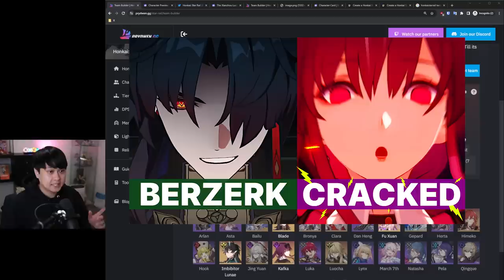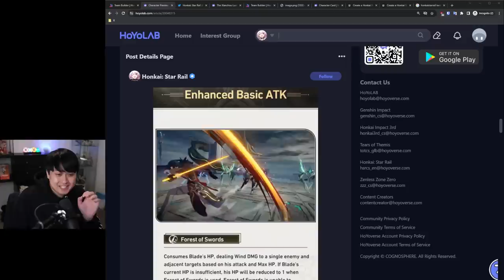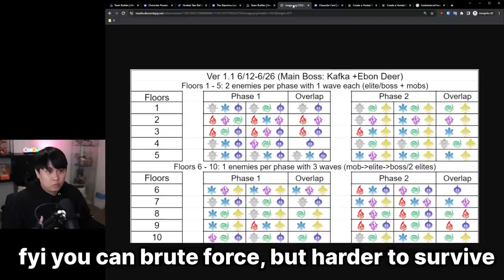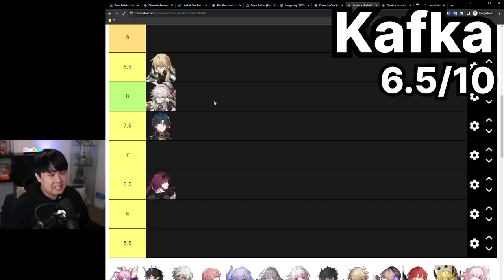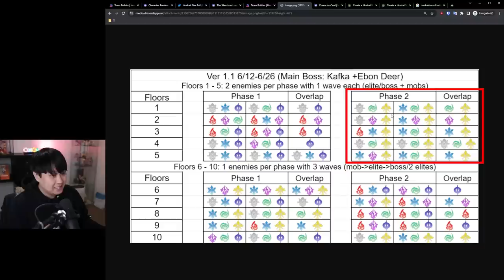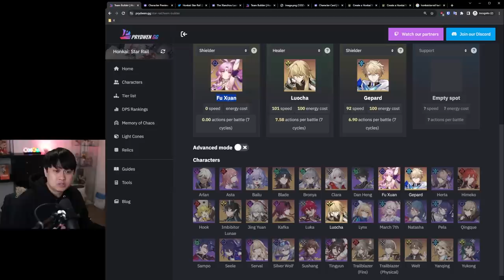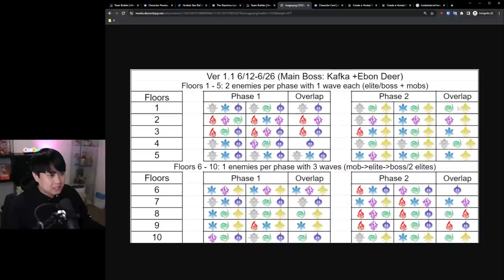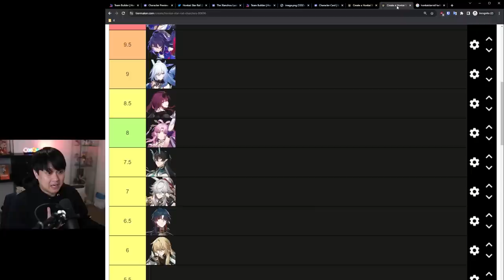Should You Pull For Kafka/Blade Or Save For 1.3?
Hi!

In this video, we discuss whether you should pull for Kafka or Blade during patch 1.2, or if you should hold off for Fu Xuan or Danheng Imbibitor Lunae in patch 1.3. In this guide, we talk about some team comps, some summaries, and an evaluation on all of the characters thus far, such as Seele, Jingyuan, Silver Wolf, and Luocha.

I've based this analysis on the information that was provided during the 1.2 livestream.

Honkai: Star Rail (by HoYoverse) is also known as 崩坏：星穹铁道强度排行 in CN, 崩壊：スターレイル最新Tier表 in JP, 붕괴: 스타레일티어표 in KR.

Lace
✨ About Me
At this point, I'm just washed up.
✨ Socials (need to copy and paste links)
(copy and paste link into browser if it doesn't work)

00:00 Introduction
01:08 A Few Notes/Assumptions
01:26 Blade Value Summary
02:19 Blade Is Solid But Kinda Boring
03:03 Blade Pull Score
03:15 Kafka Is FUN
04:31 Kafka Pull Score(s)
05:09 Fu Xuan & Mono Quantum
06:28 Fu Xuan General Support
06:59 Should you pull?
07:54 Fu Xuan Pull Score(s)
08:27 Imbibitor Lunae Automatic Win
09:54 Crackpot Theory ("Archon")
10:51 Final Pull Priority